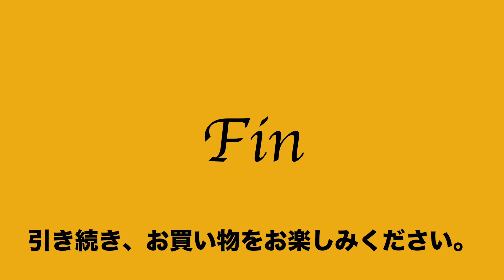ヤフオク2020:07:28 ボーデッサン BEAU DESSIN S A